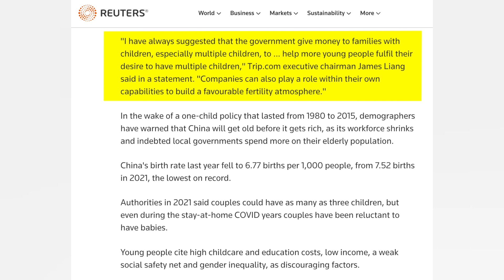Chinese firm pledges over $137 million for workers to have children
Trip.com Group gives each employee a sizable reward of over $6,000 (50,000 yuan) for every child they have.